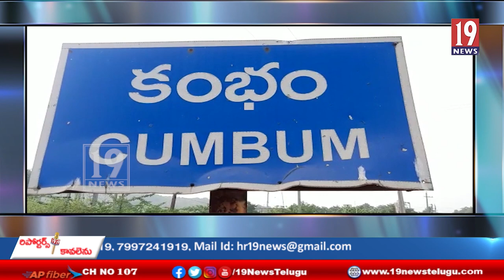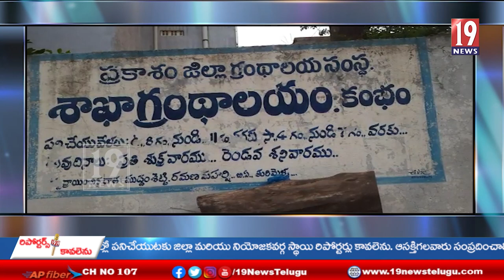కంభం పట్టణము లోని కాప వీధి నందు ప్రకాశం జిల్లా గ్రంథాలయ సంస్థ శాఖ ఆధ్వర్యంలో శాఖా గ్రంధాలయం ఏర్పాటు